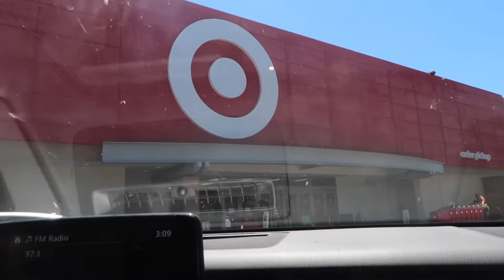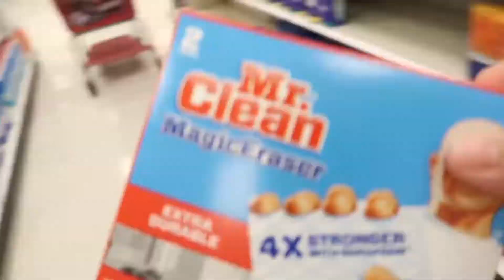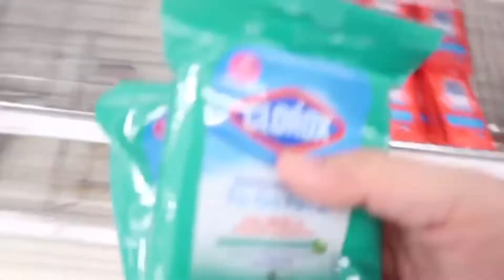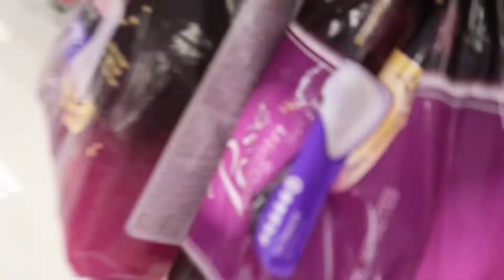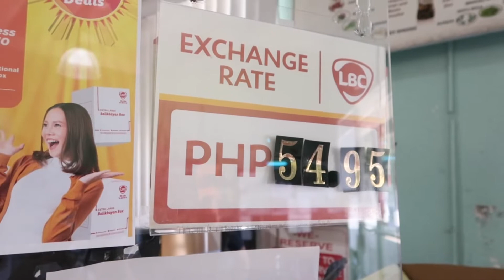DAILY DIARIES: Target Run + Pinakamataas palitan ng dollar to peso Remit LBC Padala + Pinoy Merienda